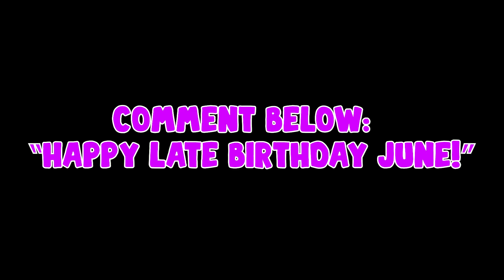LOCKERS SAVES ARE STILL VALUABLE IN DEAD BY DAYLIGHT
Gameplay was taken from my live stream @ Twitch.tv/Junebug .